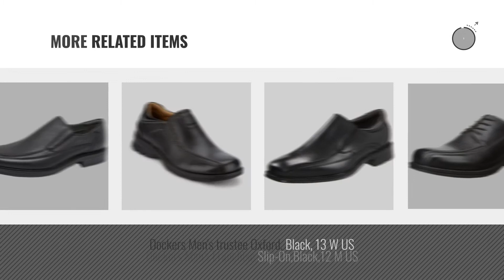Top 10 Dockers Dress Shoes [2018 ]: Dockers Men's Gordon Cap Toe Oxford,Cordovan,12 W US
- New! 2019 Black Friday / Cyber Monday Men's Oxford Shoes Deals and Updates.

Black Friday / Cyber Monday Dockers Men's Gordon Cap Toe Oxford,Cordovan,12 W US by Dockers

Black Friday / Cyber Monday Dockers Men's Proposal Run Off Slip-On Loafer (11.5 D(M) US, Black Tumbled) by Dockers

Black Friday / Cyber Monday Dockers Men's, Edson Slip On Dress Shoes Black 12 W by Dockers

Black Friday / Cyber Monday Dockers Men's Fairway Oxford, Black, 11 M US by Dockers

Black Friday / Cyber Monday Dockers Men's Endow Oxford, black, 12 W US by Dockers

Black Friday / Cyber Monday Dockers Men's Moritz Wingtip,Dark Tan,10 M US by Dockers

Black Friday / Cyber Monday Dockers Men's Perspective Oxford Black 14 M by Dockers